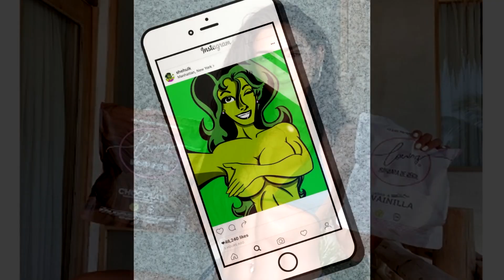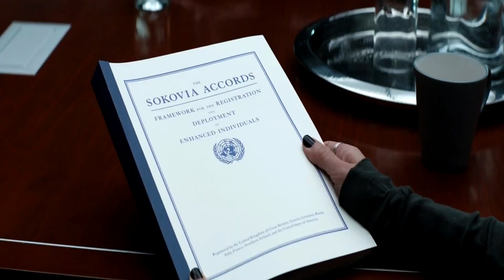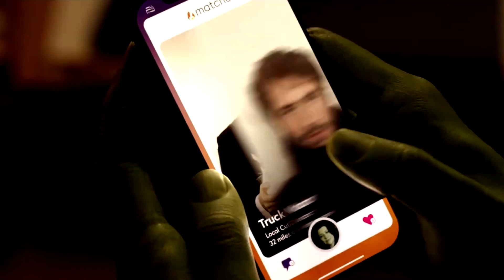¡ANALISIS SHE HULK TRAILER! Profesor Hulk Brazo Curado, Daredevil, Titania, Red Hulk y Betty Ross!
She Hulk Historia / Hulk, Profesor Hulk y Bruce Banner / Abomination - Emil Blunsky / Modok, el Lider y Doc Samson Villanos / Matt Murdock y Howard el Pato / Wrecking Crew Villanos / AIM, NICE, Ms Marvel e Inhumanos / Wong y Shang Chi / Avengers Infinity War y Avengers Endgame Thanos Chasquido / Frogman / Memes y más!

► Sígueme BROU!